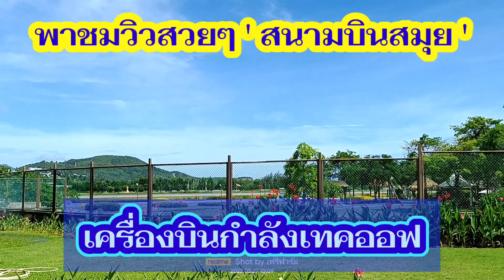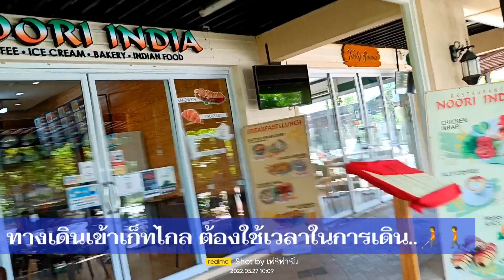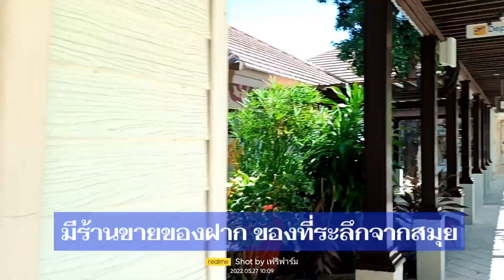พาชมวิวสวยๆ'สนามบินสมุย' มีช็อทเด็ด : เครื่องบินกำลังบินขึ้น @แอนนี่สตอรี่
พาชมวิวสวยๆ 'สนามบินสมุย'  มีช็อทเด็ด : เครื่องบินกำลังบินขึ้น นำรายละเอียดรายทาง กับการเดินไปเข้าเก็ท เพื่อรอขึ้นเครื่องบิน# บางกอกแอร์เวย์ สนามบินสมุย อาคารผู้โดยสารอยู่ท่ามกลางธรรมชาติร่มรื่นสวยงามมากค่ะ